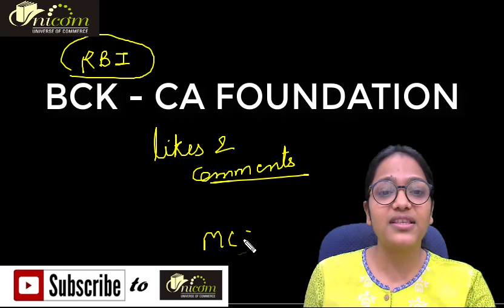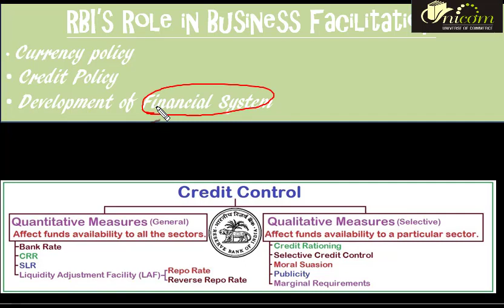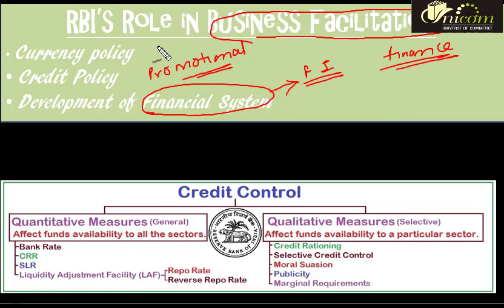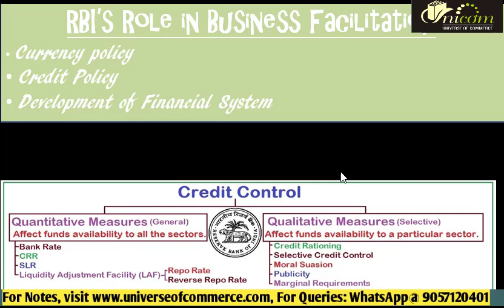Chapter 5.2 ll What is CRR, SLR, Bank Rate, REPO Rate, Reverse Repo Rate ll BCK - CA Foundation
Unicom is an online learning platform, Spreading free Quality Education to Commerce Students.
It provides a wide range of courses including CA INTER/IPCC, CA Foundation, UPSC Commerce, UPSC Management, NTA UGC NET Management, NTA UGC NET Commerce etc.